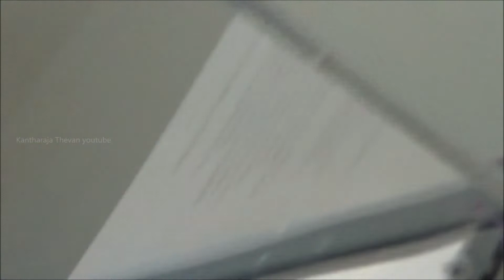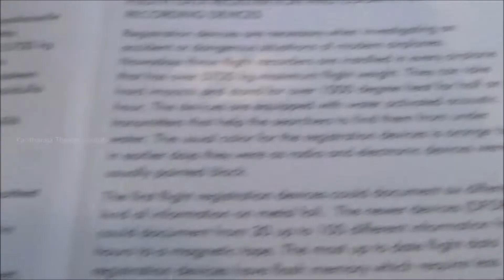Blackbox, Flight cockpit voice recorder/பிளாக்பாக்ஸ், விமான காக்பிட் குரல் ரெக்கார்டர்